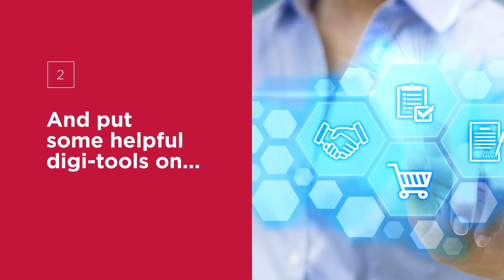Kloeckner Metals UK: 12 Days of Christmas - Day 12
Join us as we take a look back over an incredible 2017.